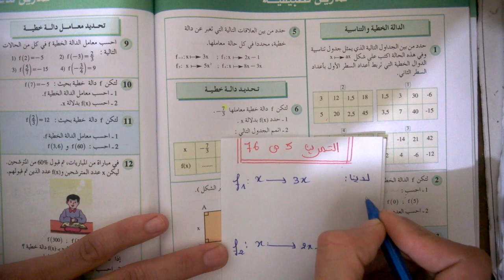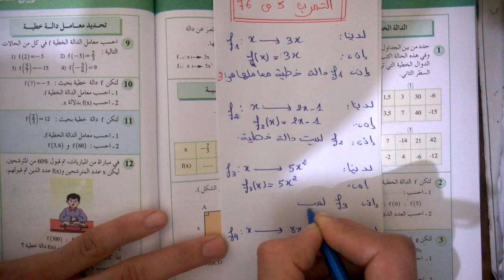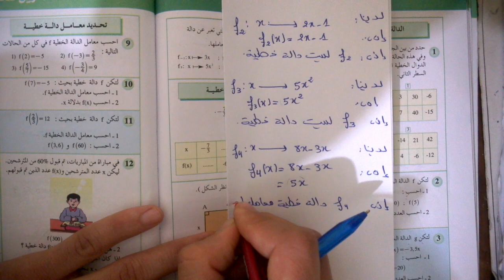التمرين 5 ص 76 (رياضيات الثالثة إعدادي / كتاب" المفيد في الرياضيات")